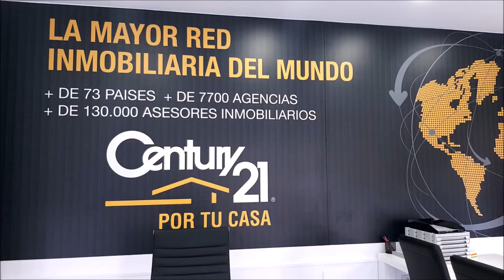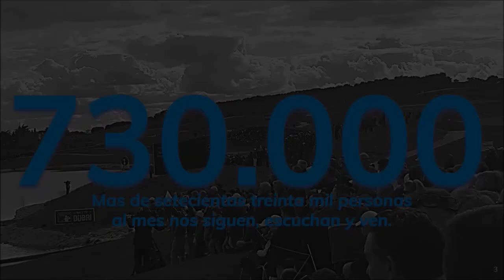247 SPORTS AND GOLF CON MANUEL FERNANDEZ PEINADO ENTRENADOR DEL FUTBOL POZOBLANCO FEMENINO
• 4 años emitiendo
• MANUEL FERNANDEZ PEINADO ENTRENADOR DEL CLUB DE FUTBOL POZOBLANCO FEMENINO
Todos nuestros programas son
• Amenos
• Divertidos
• Vas a pasar un buen rato